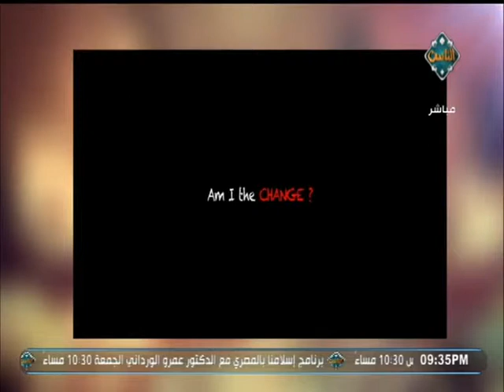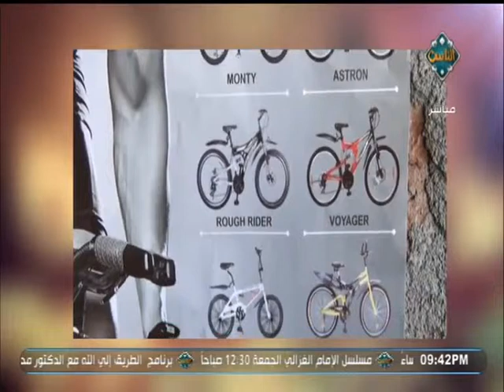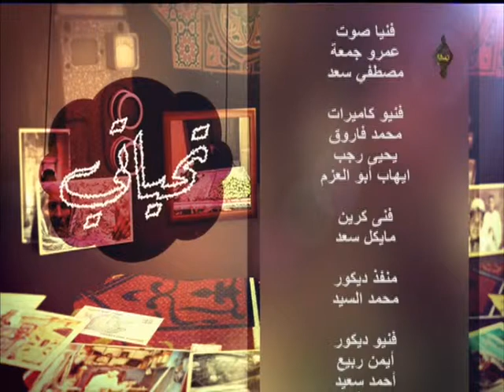تحياتي | المسؤلية مع نشوى الحوفي (حلقة كاملة)